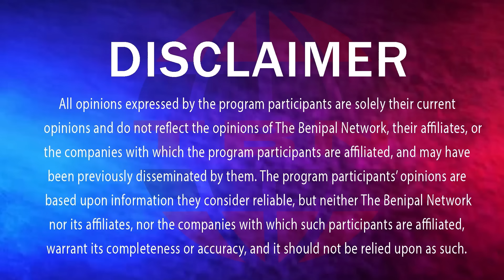ਕੈਨੇਡਾ 'ਚ ਵਿਦਿਆਰਥੀ ਹੋਣਗੇ ਪੱਕੇ ਜਾਂ ਨਹੀਂ ਵੱਡੀ ਖ਼ਬਰ! (1492) THE BENIPAL SHOW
18 July, 2024
Editor: Sukh